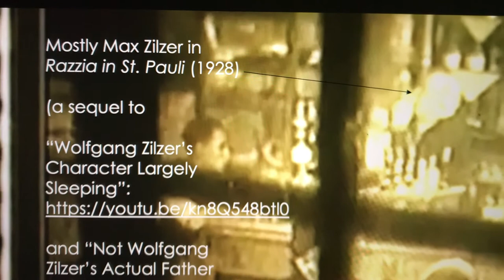Mostly Max Zilzer in "Razzia in St. Pauli" (1932)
Most of Max Zilzer's screen time in "Razzia in St. Pauli" (1932  – sorry it says 1928 in the video,
I've been distracted), a sequel to 2 other videos (see below) and made at a moment that may or may not be evident (so I tell you at the start; you've the right to know!). Thank you.

*As noted in the video, the photos that I use are from my viewing experience of Werner Hochbaum's "Razzia in St. Pauli" (Berlin: Orbis-Film GmBH, 1932), as posted by Marxistin at the following